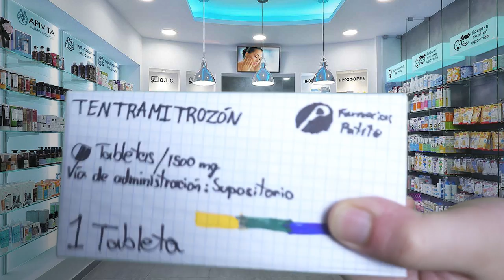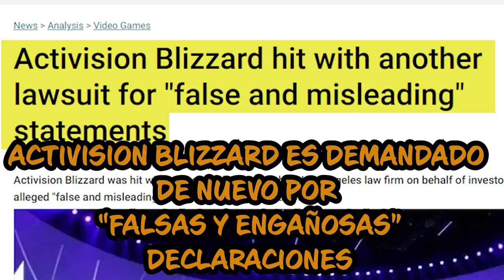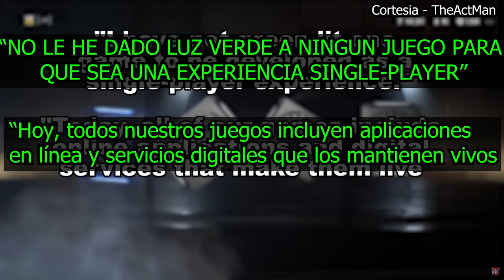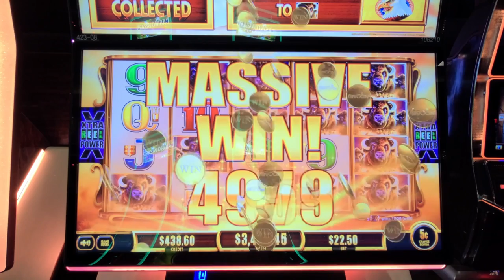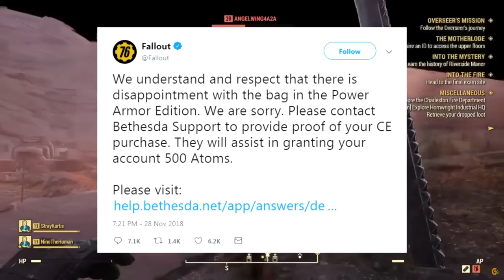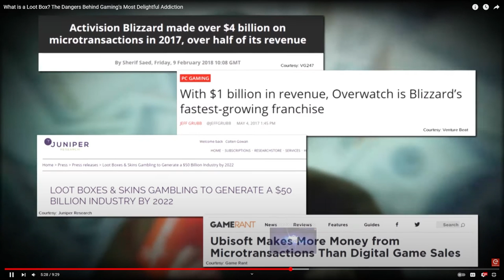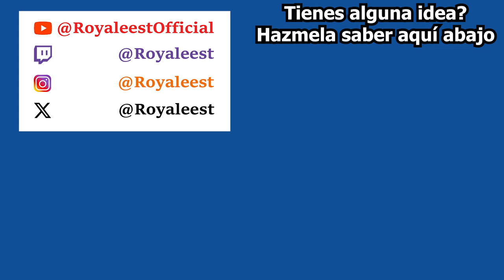Matamos al Gaming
Desde hace varios años el Gaming ha ido en declieve debido al incremento en la cantidad de servicios de pago en la industira. Las empresas ya no se dedican a hacer jeugos divertidos, ahroa solo se enfocan en como hacer mas dinero.